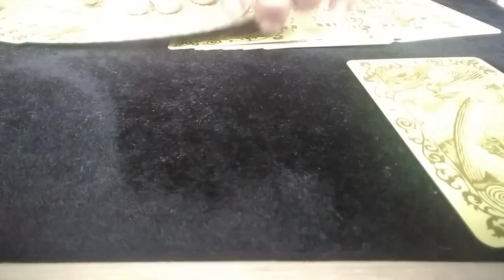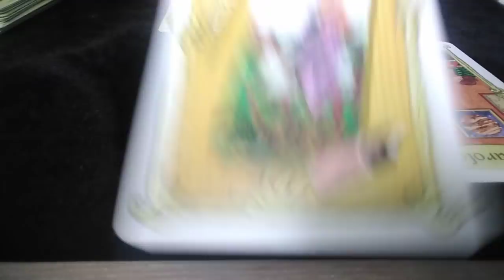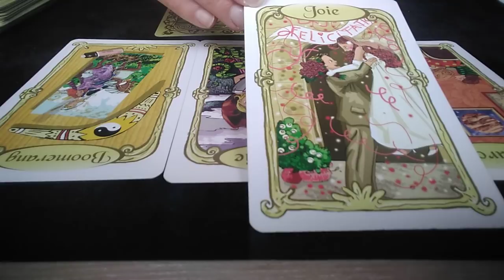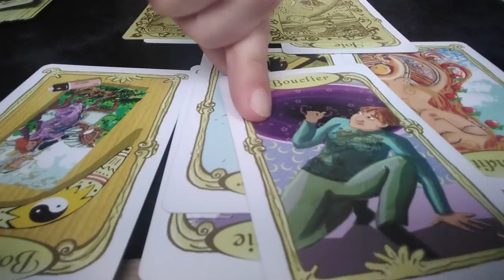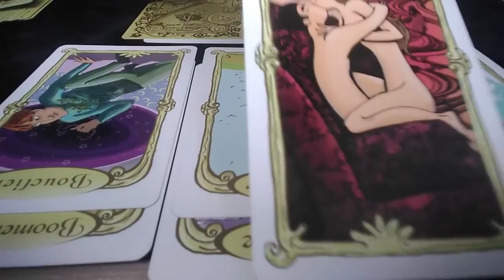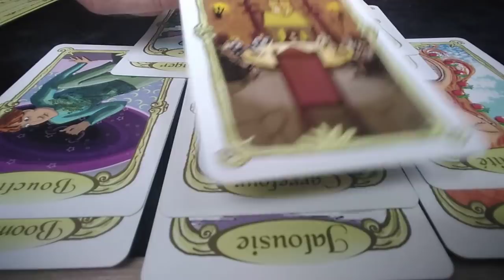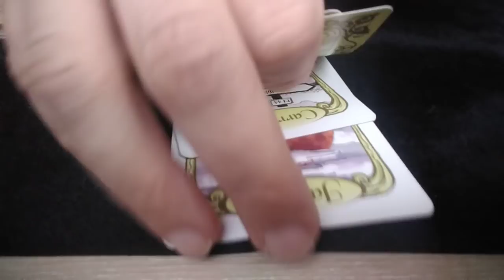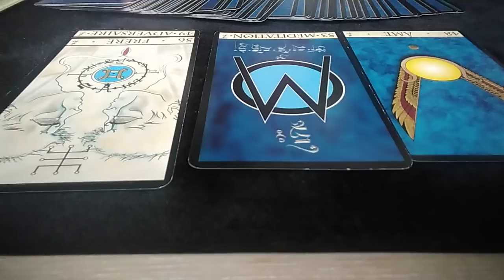Tirage ~ L'équipe féminine de football finaliste en coupe du monde ?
Je suis heureuse de vous avoir informés sur ce que révèlent les cartes concernant l'équipe féminine de football française. Va-t-elle gagner la coupe du monde ?